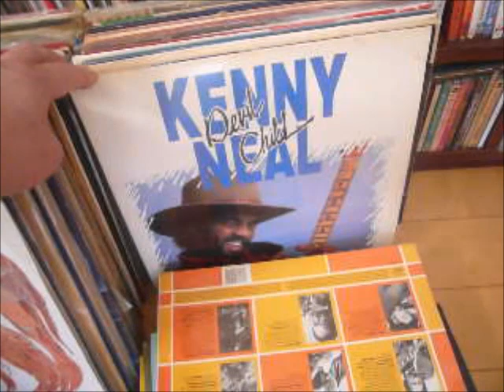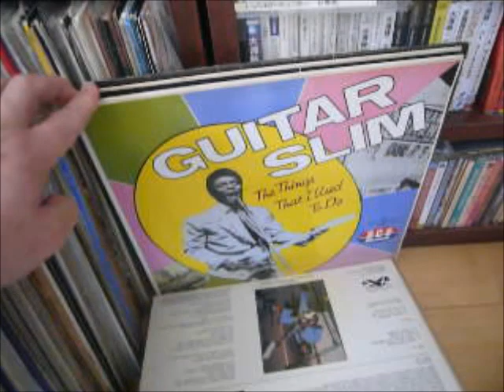【自宅レコ公開】MY VINYL COLLECTION 2020-01